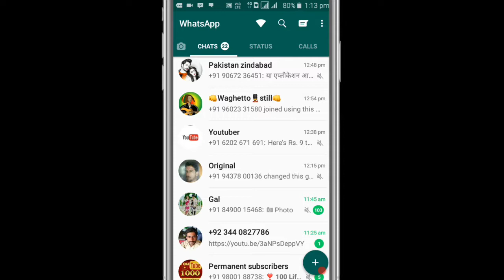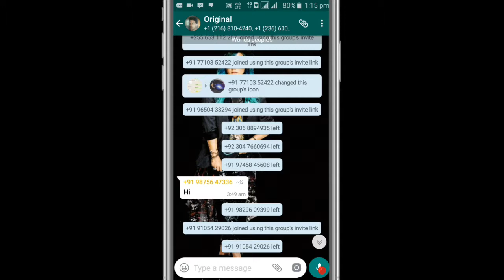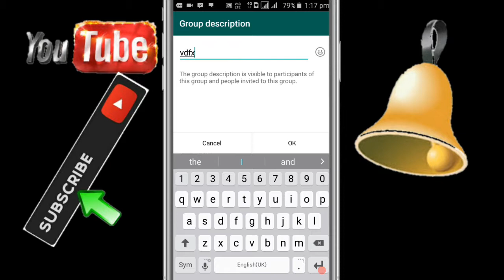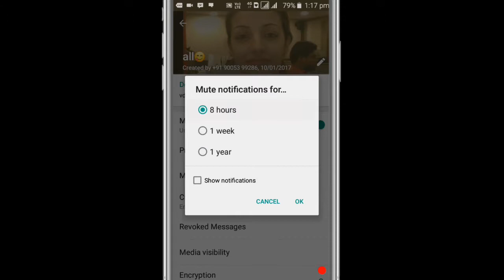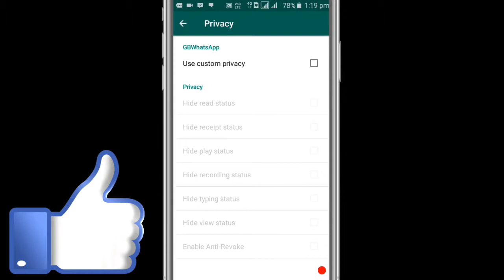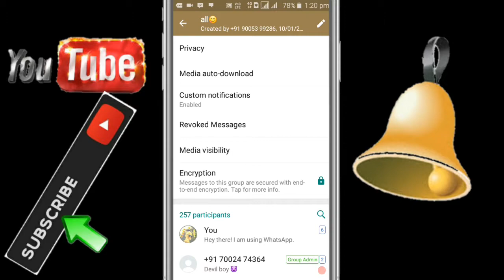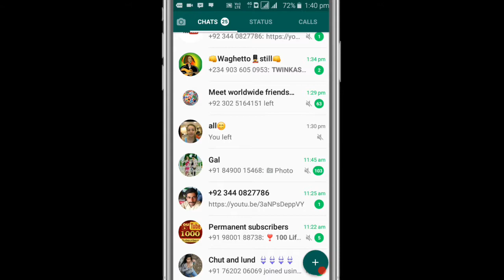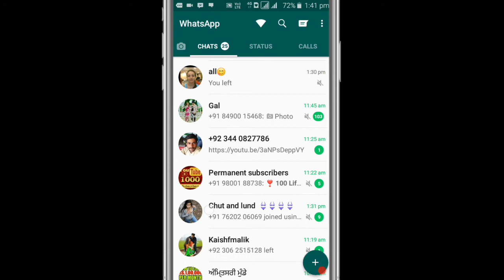8 Secret whatsapp tricks/Letest whatappTricks/8 Secret whatsapp group tricks/Left4 right/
Hallo friends :➡
         (Left4 Right)

⚪Video make everyday upload video:-➡ unboxing gadget❗online money earning❗App Maker earning❗App Maker❗games app maker❗website design❗blogger❗whatapps viral script❗event whatapps script❗technical video upload❗new apps ke baare mein❗internet ki jankari❗
YouTube channel trick❗laptop all trick❗ any trick,🔝etc,,,✅
Esab ke bare main video Banake channel pe upload karta hu,

Tage.

Whatsapp message seen trick.
Hidden new trick.
Hidden features.
Hindi.
Latest.
Whatsapp tricks block to unblock.
Whatsapp tricks online hide.
New whatsapp tricks.
Tricks.

⭐like 💡sub💡 share⭐

       ( जुड़े रहने के लिए )

Youtub:➡          ( Left4 Right )

Google plus:➡

Gmail:➡